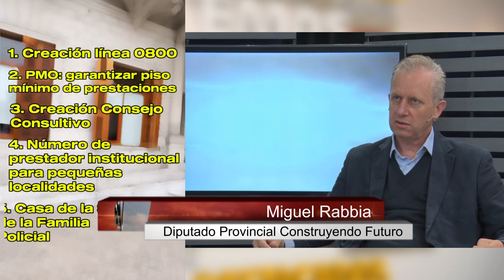Miguel Rabbia en Comunas & Vecinos 10/07/24